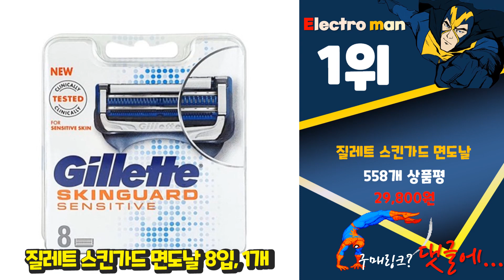질레트면도날 나를 위한 상품! 추천해드려요 추천 TOP10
❤️❤️❤️나를 위한 상품! 질레트면도날 추천해드려요❤️❤️❤️

[00:05]
10위. 질레트 프로쉴드 옐로우 면도날, 8개입, 8개입 [35,980원]

[00:10]
9위. 신형 질레트 퓨전 매뉴얼 면도날, 4개입, 1개 [16,500원]

[00:15]
8위. 질레트 프로쉴드 옐로우 면도날 + 면도기 거치대 세트, 면도날 10p + 면도기 거치대, 1세트 [47,740원]

[00:20]
7위. 질레트 프로쉴드 옐로우 면도날 16입 + 면도기 스탠드 1개 [71,190원]

[00:25]
6위. 질레트 퓨전 프로쉴드 옐로우 면도날 16입, 16개입, 1개 [57,880원]

[00:30]
5위. 질레트 퓨전 프로쉴드 옐로우 면도날 16입, 01.프로쉴드 옐로우 면도날 16입[G174], 상세설명 참조 [58,490원]

[00:35]
4위. 신형 질레트 퓨전 파워 면도날, 8개입, 1세트 [32,800원]

[00:40]
3위. 질레트 프로쉴드 옐로우 면도날 16입 + 면도기 거치대 1개, 16p, 1세트 [68,150원]

[00:45]
2위. 신형 질레트 퓨전 매뉴얼 면도날, 8개입, 1세트 [31,760원]

[00:50]
1위. 질레트 스킨가드 면도날 8입, 1개 [29,800원]